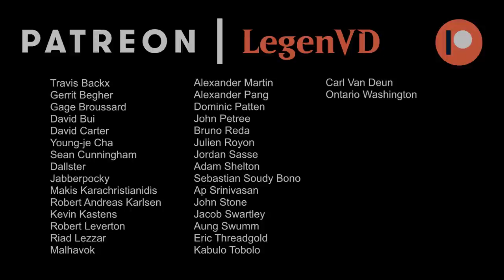MTG Arena - Ravnica Allegiance Ranked Draft #5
Ravnica Allegiance Ranked Draft on Magic: The Gathering Arena.

Match 1: 13:57
Match 2: 19:45
Match 3: 26:39
Match 4: 30:21
Match 5: 39:22
Match 6: 52:37
Match 7: 58:17
Match 8: 01:07:19 ★